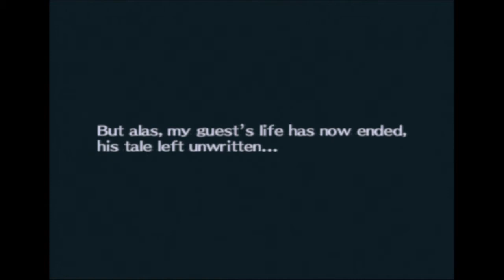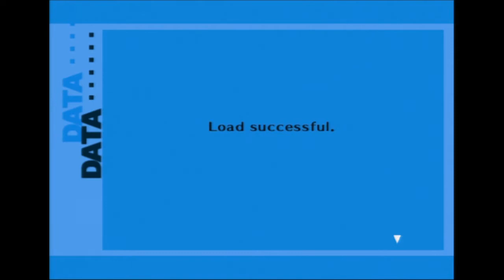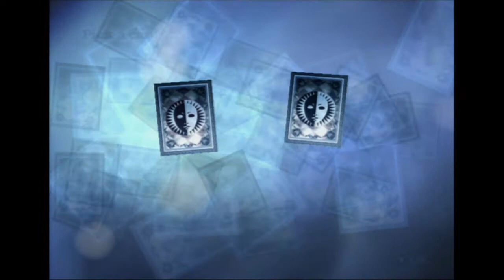[BLIND] Let's Play: Persona 3 FES [009] - Hit Her With Her Weak Point